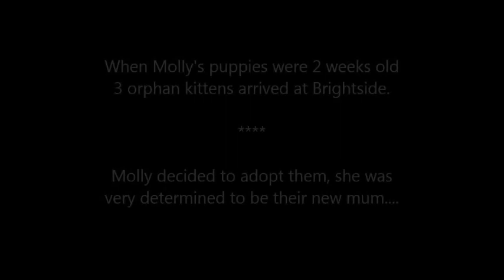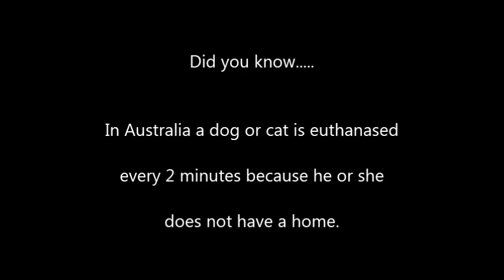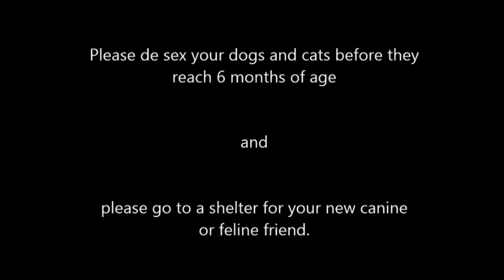Molly's family.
It could be argued that this is Brightside's cutest film yet !
Meet Molly the Brightside rescue dog with an enormous heart. This is a truly heart warming story.